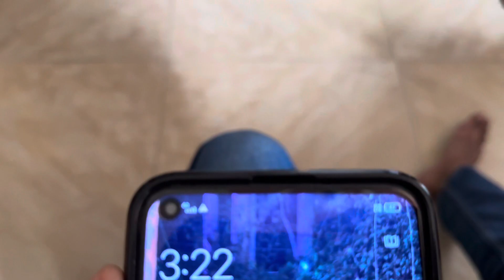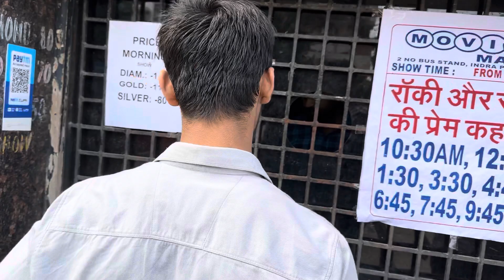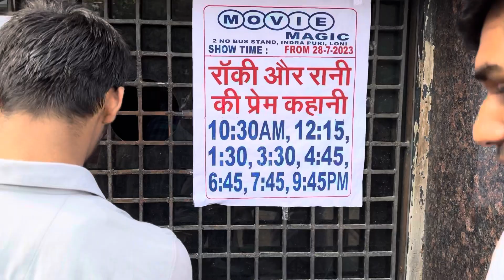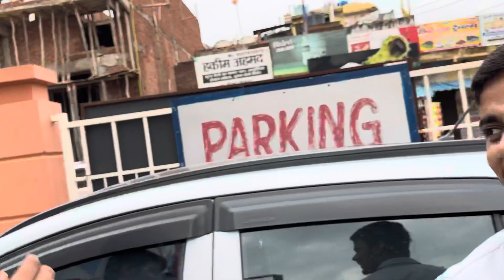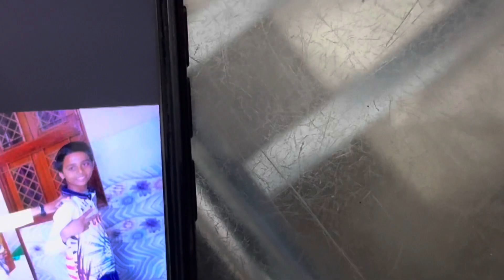Rocky Aur Rani ki Prem kahaani💕Day Well Spent❤️🫂